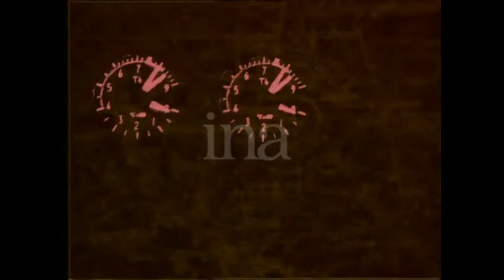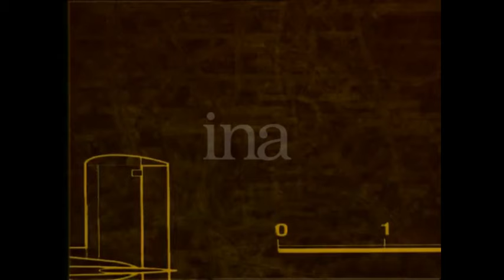L'Espace au Salon du Bourget 1993